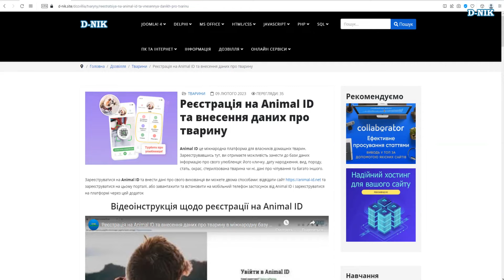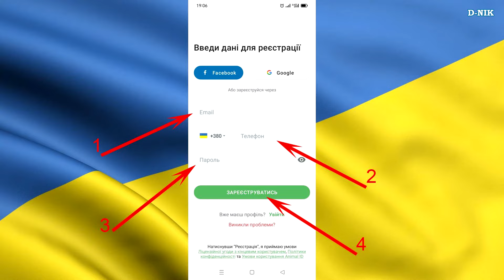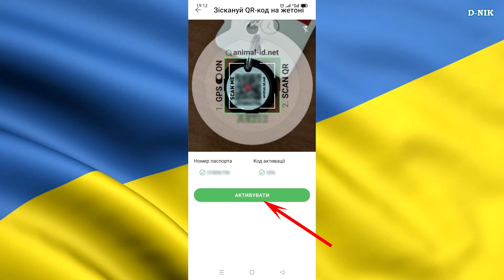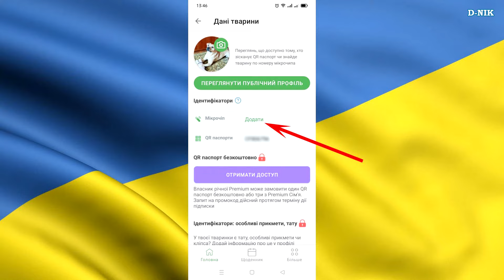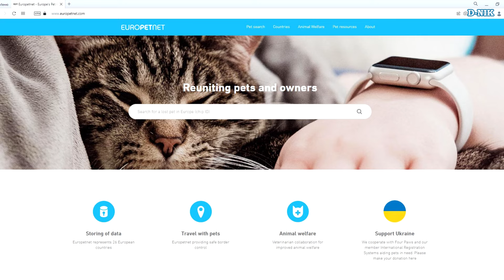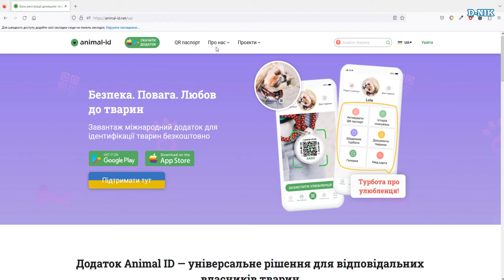Реєстрація в міжнародній базі тварин Animal ID через мобільний застосунок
Реєструємо тварину в Animal ID з мобільного телефону, вносимо QR паспорт та номер мікрочіпу. Синхронізація Animal ID з Europetnet.

✅ Прочитати інструкцію з реєстрації тварин на Animal ID через застосунок можна на сайті